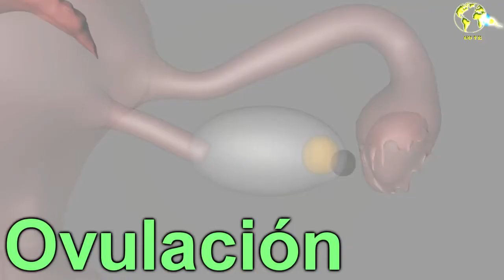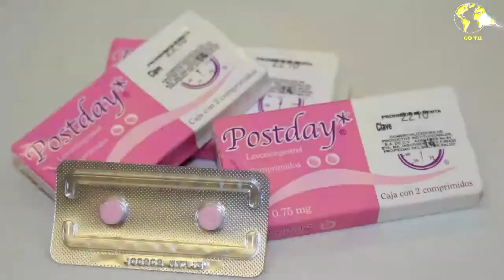La píldora de emergencia y sus consecuencias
Quieres saber que te provocará el consumo de la píldora? Te explicamos todo lo que debes saber